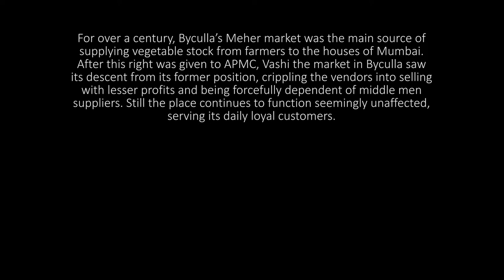MANDI - Work in the city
Documentary.

Work in the city was a project for the students [Pillai college of architecture (PiCA)] of Cinema elective subject which was under the guidance of Prof Smita Dalvi.

@utsav_it_is     -    Utsav Chaudhury
@ishwar_bhat  -    Ishwar Bhat